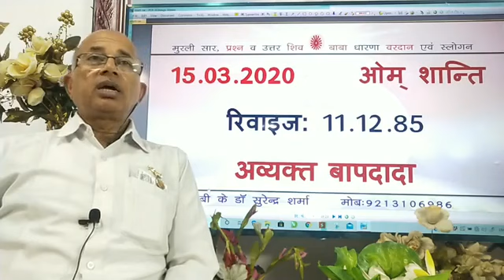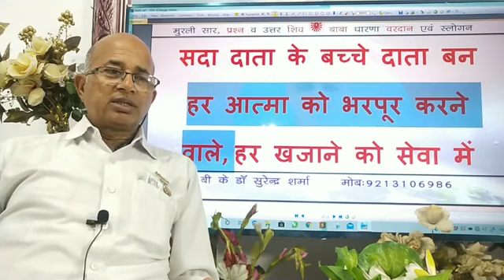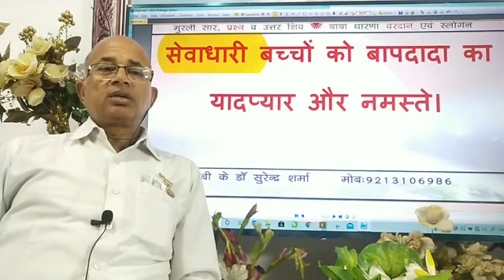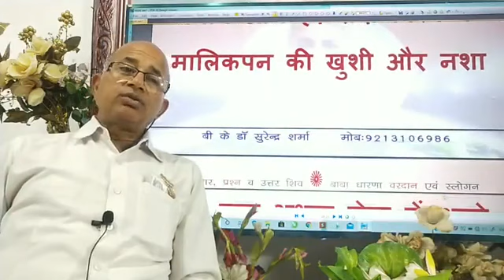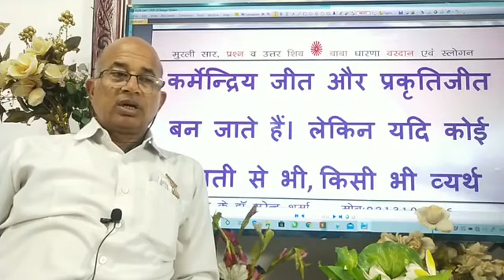15 मार्च 2020, मुरली का सार, प्रश्न, धारणा के लिए मुख्य सार, वरदान और स्लोगन BK Dr Surender sharma